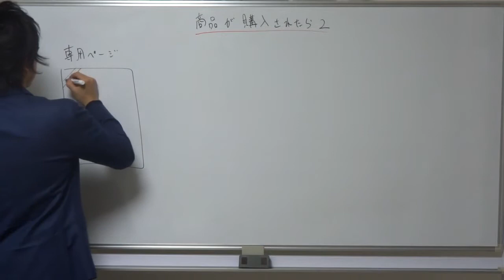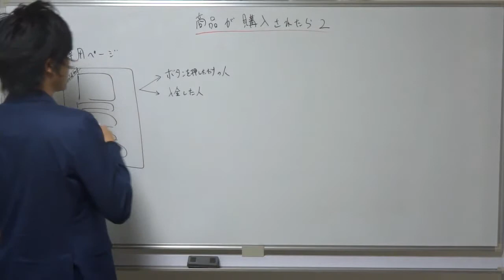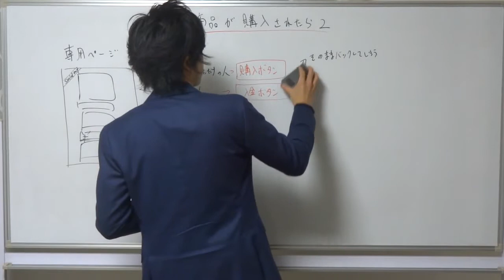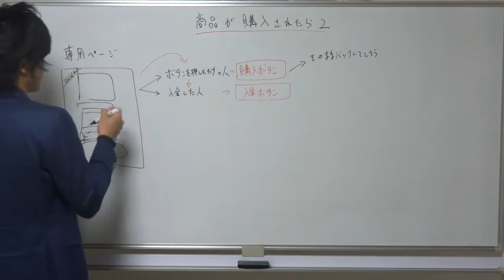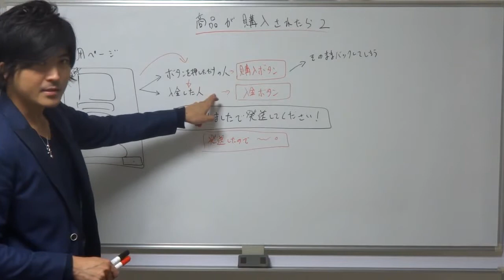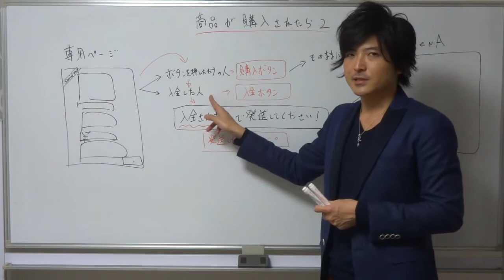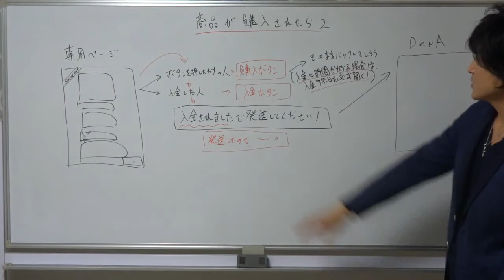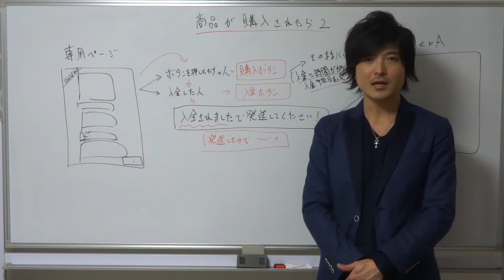商品が売れたら２